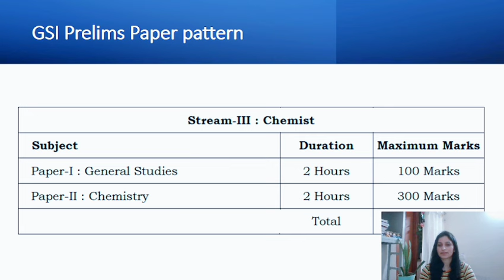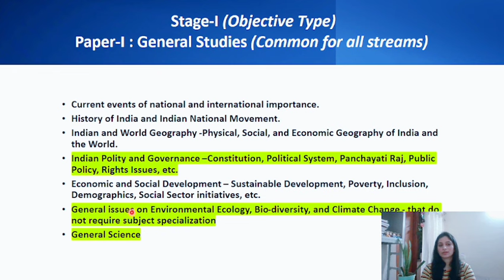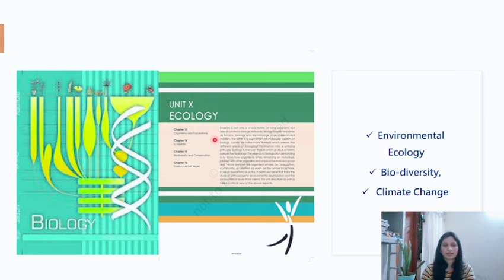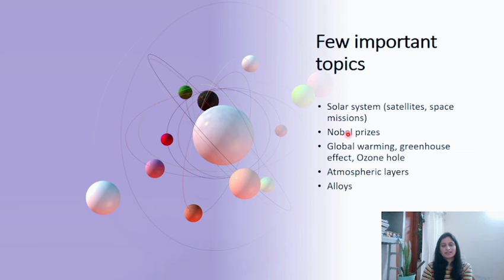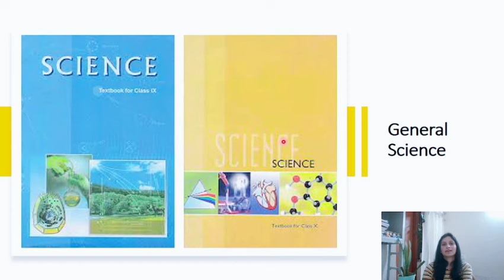Preparation strategy for Prelims for Paper-1||Books to refer||General studies